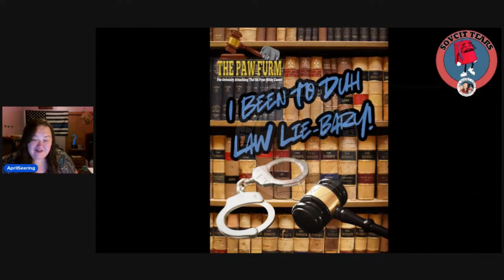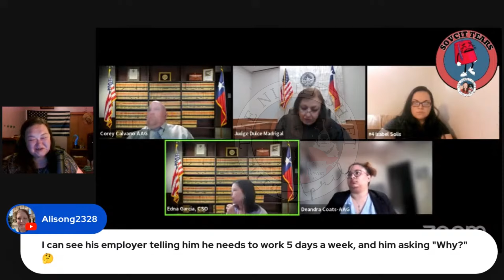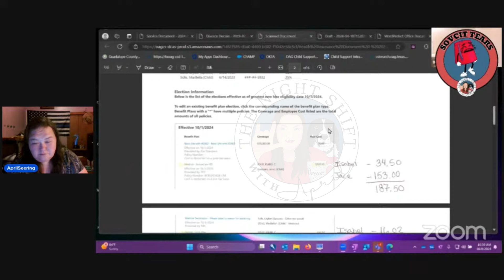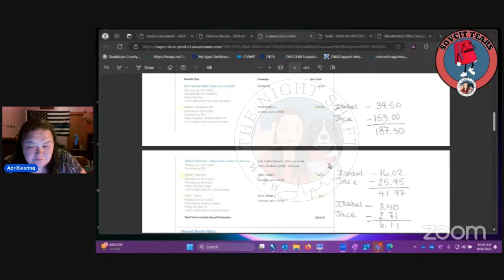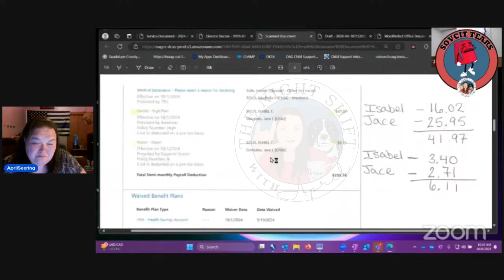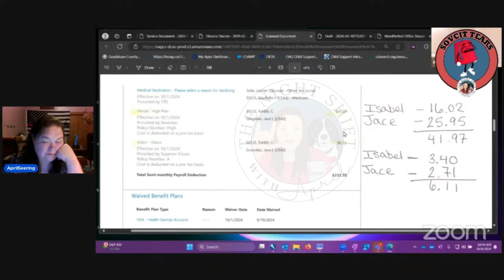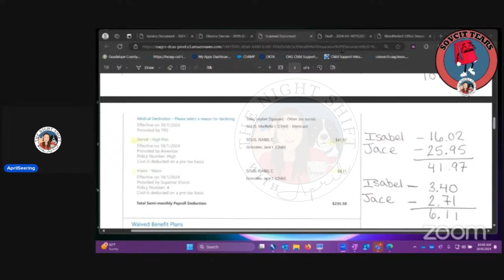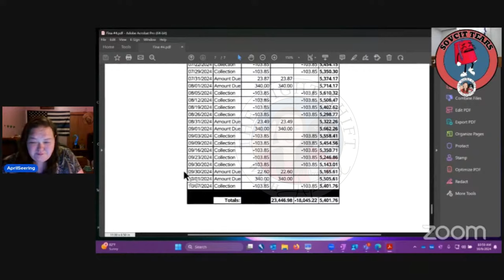Sov Cit Dad Wants Child Support REFUNDED! - 2 HEARINGS - FTC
BECOME A PAWFURM PAWTNER!